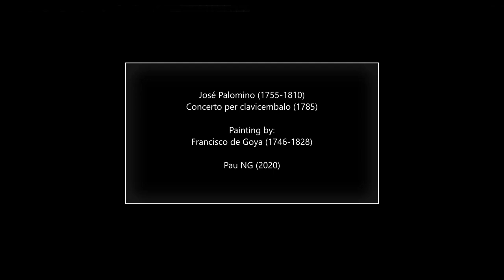José Palomino (1755-1810) - Concerto per clavicembalo (1785)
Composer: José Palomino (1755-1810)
Work: Concerto per clavicembalo (1785)
Performers: Márіo TrіIha (clave); Amаzonаs Baroque Ensemble

Painting: Francisco de Goya (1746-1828) - La pradera de San Isidro (1788)

José Palomino
(Madrid, 1755 - Las Palmas, 9 April 1810)

Spanish composer. His skill as a violinist earned him a place in the Spanish royal chapel at an early age. A pupil of Rodríguez de Hita, he had early success composing tonadillas, including the popular El canapé (1767); these apparently attracted the Madrid nobility and some were listed among the music of the 12th Duke of Alba. In 1774 Palomino emigrated to Lisbon, where he became a member of the S Cecilia brotherhood on 21 March. By 1785 he was a ‘virtuoso instrumentalist of the royal chapel’; the fine Portuguese violinist Inácio José María de Freitas was among his students. On 15 June 1785 his serenata Il ritorno di Astrea in terra, celebrating the double marriages of the Portuguese and Spanish infantes, was produced at the Spanish embassy under the auspices of the ambassador, Count Fernán Nuñez, grandee of Spain. It so delighted his audience that he was given an elegant box containing 4000 duros as well as special pensions. His intermezzos and Portuguese entremeses were produced in the theatres for national music, the Teatro do Salitre and Teatro de Rua dos Condes. Despite the insanity of Maria I in 1792, Palomino remained at the court, petitioning for Portuguese citizenship after ‘28 years of service’. According to contemporaries, he played in one of the best court orchestras in Europe; but in addition he served as orchestral leader at both theatres for national music. He left Lisbon about 1807–8 when the royal family fled the Napoleonic invasion. He accepted the post of maestro de capilla in Las Palmas for a salary equivalent to 20,000 reales, and died two years later. Palomino’s vocal writing is characterized by a melodic focus with little polyphony. Frequently, melodies are strung together by small rhythmic motifs. There are prominent ensemble sets, possibly influenced by his comic works such as the popular Os amantes astutós (P-Ln) and O enganno aparente (both 1793, for the Salitre theatre). Another entremés (for the Rua dos Condes), As Regatieras zelozas (1801; Ln), featured a fashionable Brazilian modinha (a sentimental art song). In addition to his serenata (P-Ln, La), his most significant remaining work, three songs were published in the Jornal de modhinas, and three duets and six modhinas survive in manuscript (in E-Mn 2261). Three tonadillas, including El canapé (ed. in J. Subirá: La tonadilla escénica, iii, Madrid, 1930), are identified as his among manuscripts in the Biblioteca Municipal, Madrid, as well as two by Antonio Palomino and five others ascribed merely to ‘Palomino’. A four-voice motet, at Lisbon Cathedral, is his only extant sacred work. Of his instrumental works, a concerto or quintet for keyboard and strings, an incomplete duet for violin and keyboard (both 1785; P-Ln) and a piano sonata (La) have survived.